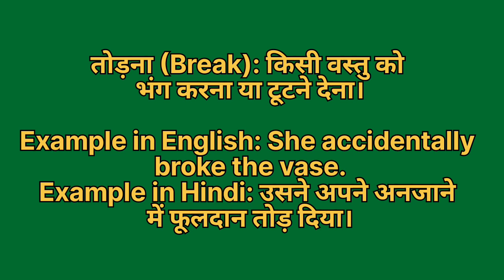Todna ko english mein kya kahate hain | तोड़ना को इंग्लिश में क्या कहते हैं | Todna ki spelling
Todna ko English me kya kahate hain
Todna को इंग्लिश में क्या कहते है

तोड़ना को इंग्लिश में break कहते हैं
Todna ko English mein break kahate hain